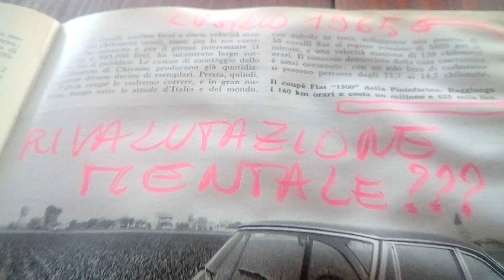(2.130) 33v 264* 38°√ RIVALUTAZIONE MENTALE? SOLO CON LA MENTE PUOI IMMAGINARTI IL PASSATO...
COME DISSI AD UNA CONFERENZA AD  ERBA ...LEI NON PUÒ ALLE NOVE DI SERA IN INVERNO PARLARE DI PLATONE...AL CALORE DI UN TERMO CON LA LUCE ELETTRICA E LE MUTANDE...PER PARLARE DI PLATONE BISOGNA DENUDARSI LA MENTE DAI FARDELLI DEL SUO TEMPO...RICORDO CHE DISSI A QUESTA PROFESSORESSA SE VENISSE QUI ORA LA PRENDEREBBE A CALCI...FARE DEI GIOCHI DI PAROLE SULLE DOMANDE...